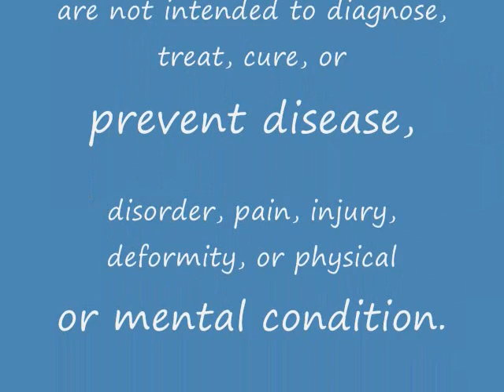MY RESEARCHING DMSO PART 1a by Michael Vanderpool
@MichaelVanderpool777  MY RESEARCHING DMSO PART 1a by Michael Vanderpool